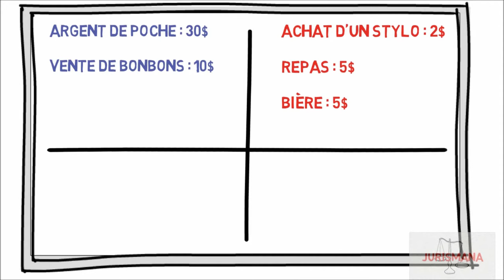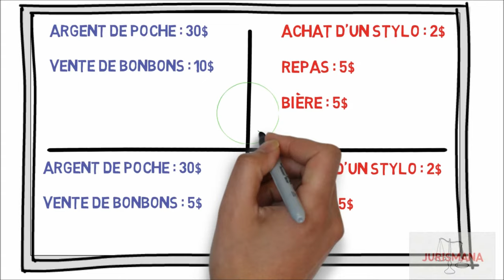L'Universalité budgétaire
Ia ora na et bienvenue sur Jurismana pour cette 46e vidéo !

On continue sur les finances publiques avec le 2e principe fondamental du budget : L'universalité.

A noter que Jurismana est présent sur le site netfenua.pf avec une petite vidéo de présentation ! N'hésitez pas à y faire un tour

Merci à tous et à très bientôt sur Jurismana !